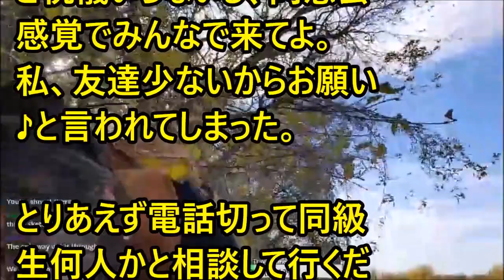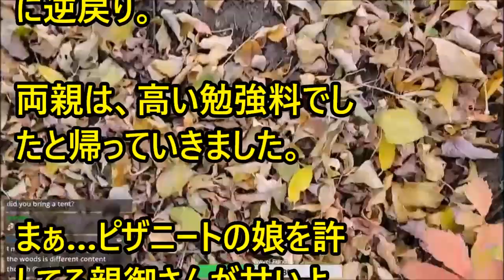【修羅場】挙式当日、新郎は現れず新郎側の列席者もゼロ。新婦の両親が謝罪して式は中止に→後日判明した真相は…『運命的な出会い＆電撃婚約』→ちなみに後日、新郎は裁かれたｗ